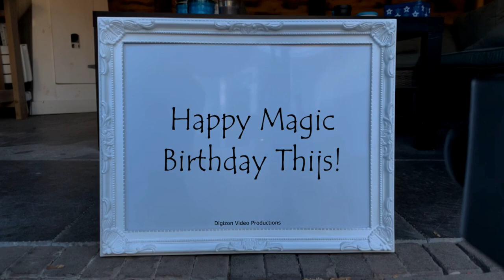Magic Birthday Thijs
Happy magic birthday hands video for Thijs.
When I have a birthday I take the day off. But when my wife has a birthday, she takes a year or two off" - Anon

HAPPY BIRTHDAY THIJS!!!
Have fun with this personal Thijs video!

• The origin of Thijs is Hebrew
• The meaning of Thijs is Gift of God
• Thijs is derived from .
• Thijs is usually a male name